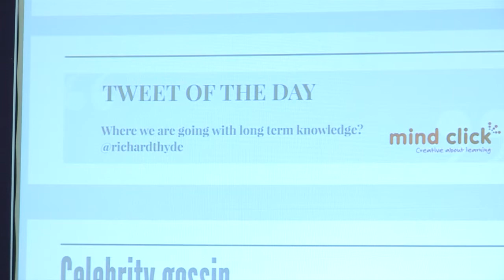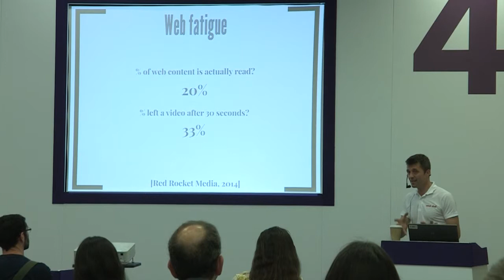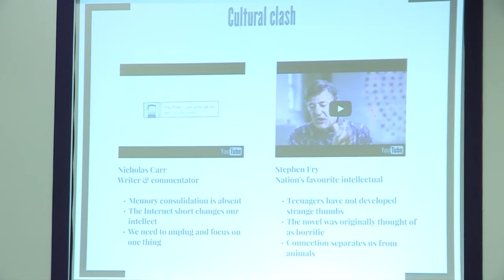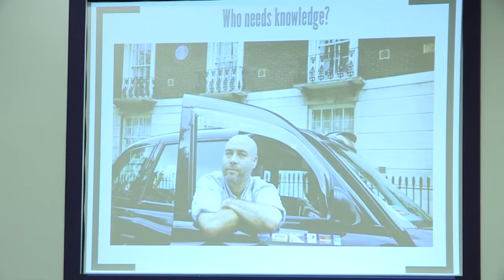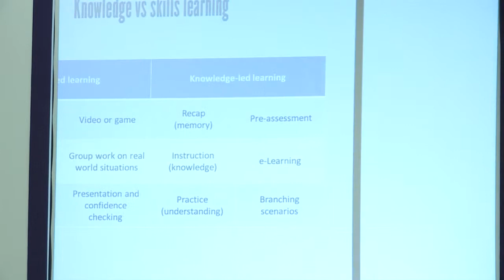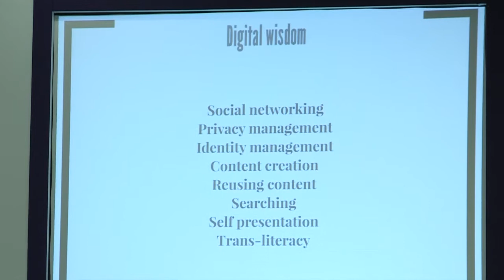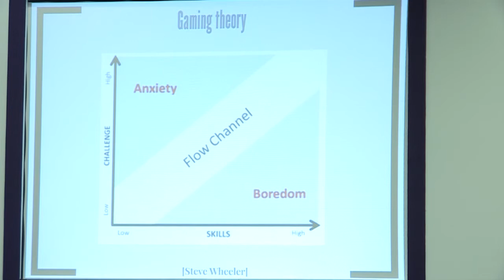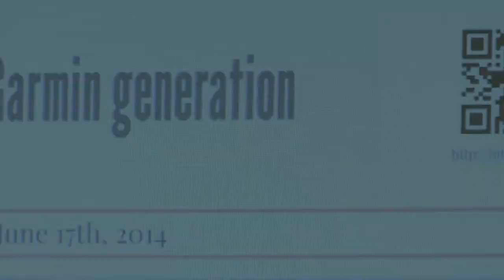Hello, we are the Garmin generation: Long term knowledge: Mind Click LTSF2014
Dr Richard Hyde, Director, Mind Click

Many thinkers are locking horns on how information should be imparted in the 21st century. Do you prefer nugget-based, just in time resources or deep, reflective, spaced learning experiences?  There is a ground swell towards ‘always on’ information that I can pluck at just before I need it. But what impact is this having on our ability to save, process and retrieve long term knowledge?

Is there a middle ground?  This talk will look at both sides of the argument and try to make sense of where we are going.